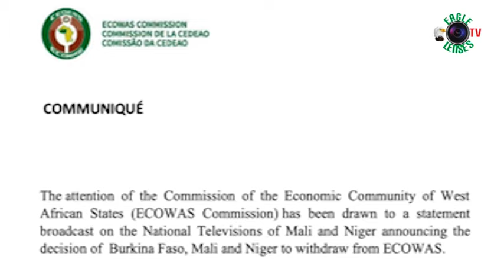BURKINA FASO, MALI AND NIGER WITHDRAWS FROM ECOWAS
The whole world woke up to the news of three West African Countries namely, Burkina Faso, Mali and NIger exiting ECOWAS citing deviation from founding fathers' ideals and other factors. The details is in the news.